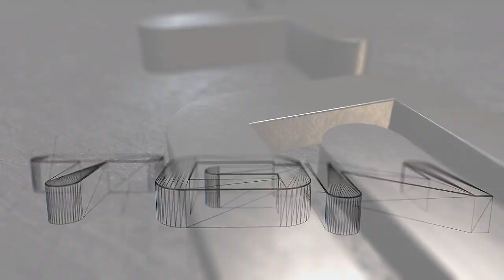Plants Vs. Zombies Garden Warfare: Abrindo figurinhas , rumo a 100 mil moedas - Lemes Player 299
Buenas gurizada do youtube, tudo na paz, tudo na boa com todos vocês? E no vídeo de hoje, vamos começar a missão de juntar 100 mil moedas e comprar tudo em figurinhas =D

Page do Canal - fique ligado quando sair vídeos novos

Page 365 dias Livros & Filmes - fique ligado no mundo
do cinema e boas indicações de
filmes para seu final de semana: